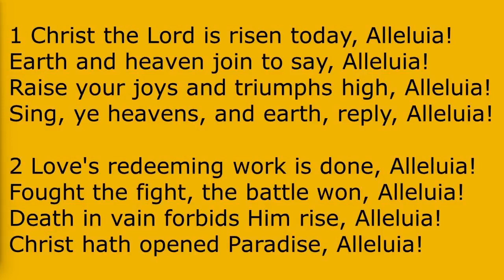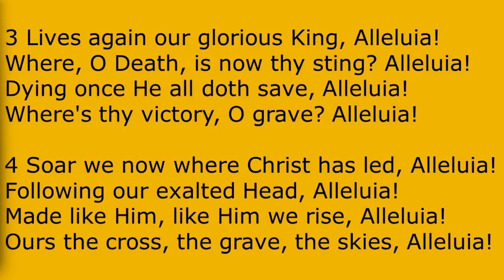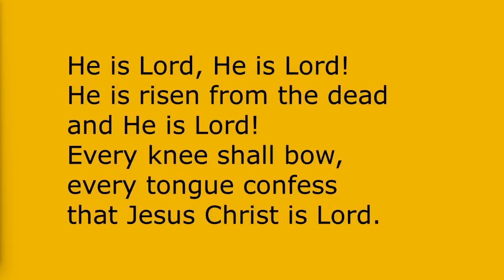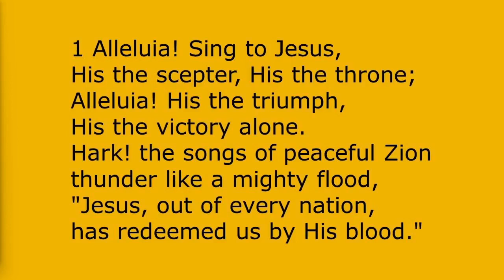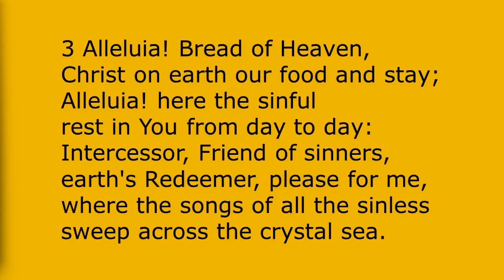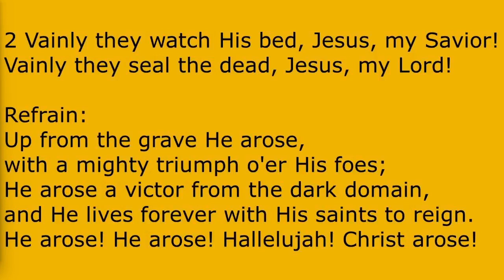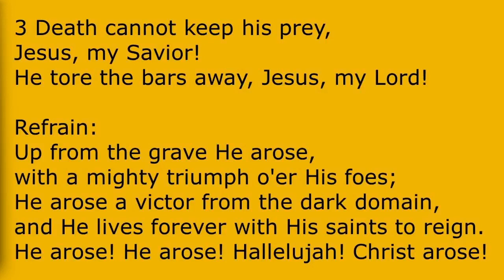Easter Sunday, March 31, 2024 Service